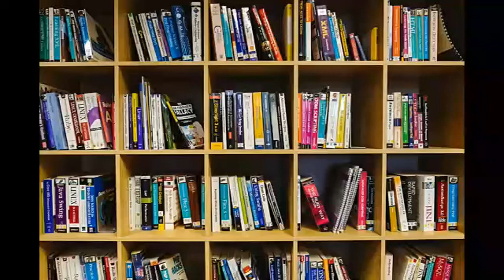The Man Who Would Be King by Rudyard Kipling | Action & Adventure | Audiobook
The Man Who Would Be King by Rudyard Kipling

Joseph Rudyard Kipling (30 December 1865 – 18 January 1936) was an English short-story writer, poet, and novelist chiefly remembered for his tales and poems of British soldiers in India, and his tales for children. He was born in Bombay, in the Bombay Presidency of British India, and was taken by his family to England when he was five years old. Kipling is best known for his works of fiction, including The Jungle Book (a collection of stories which includes "Rikki-Tikki-Tavi"), Just So Stories (1902), Kim (1901) (a tale of adventure), many short stories, including "The Man Who Would Be King" (1888); and his poems, including "Mandalay" (1890), "Gunga Din" (1890), "The White Man's Burden" (1899) and "If—" (1910). He is regarded as a major "innovator in the art of the short story".

The Man Who Would Be King tells the story of two British adventurers in British India who become kings of Kafiristan, a remote part of Afghanistan. It was inspired by the exploits of James Brooke, an Englishman who became the "white Raja" of Sarawak in Borneo, and by the travels of American adventurer Josiah Harlan, who claimed the title Prince of Ghor.

Read by Philippa.